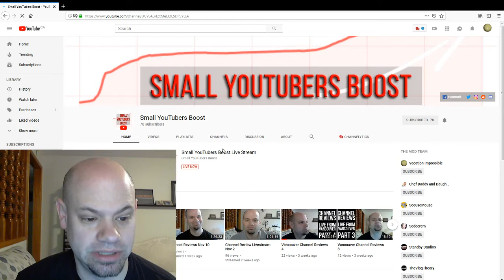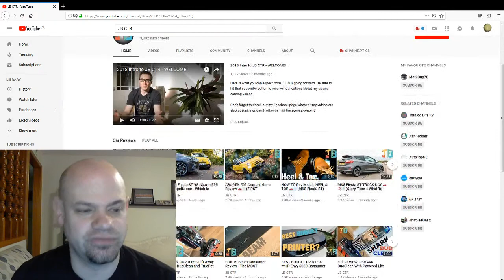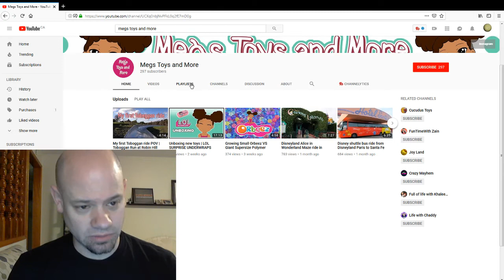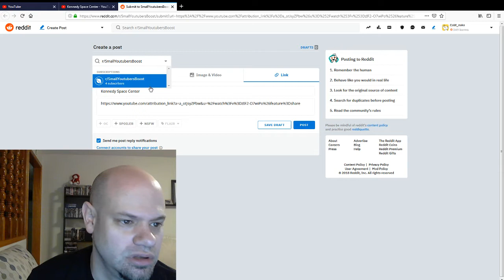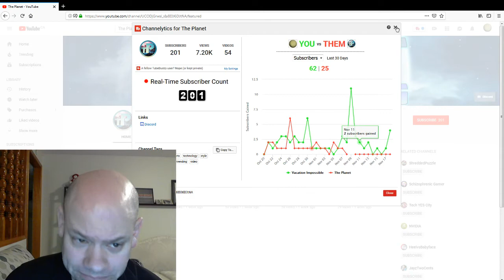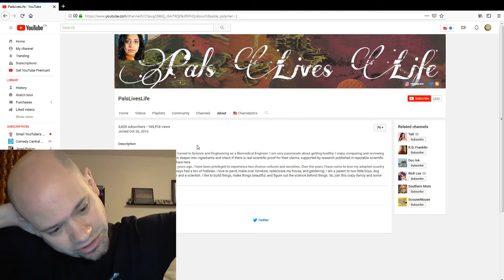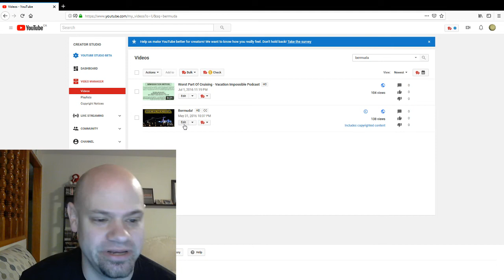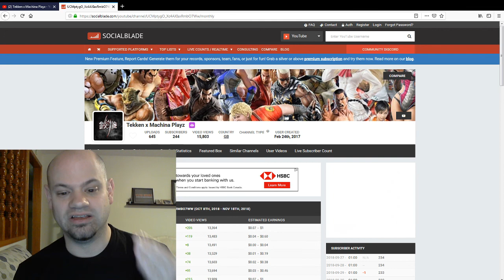Small YouTubers Boost Live Stream Channel Reviews & Tutorials Nov 18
Channel review livestream November 10th - reviewing channels, talking SEO, social links, descriptions, search and much more. Ray, the Administrator of the Facebook Group Small YouTubers Boost, goes live trying to help small YouTubers do better with their channels